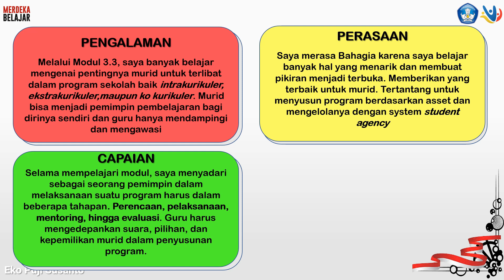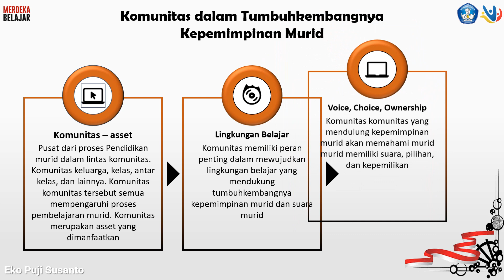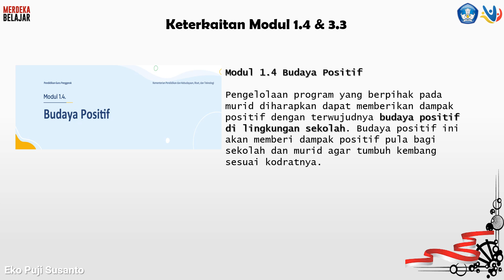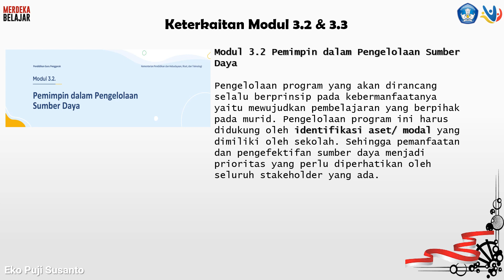3.3.a.8 Koneksi Antar Materi Modul 3.3.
Modul 3.3 Pengelolaan Program Yang Berdampak Positif Bagi Murid